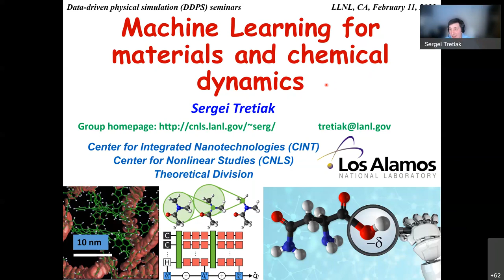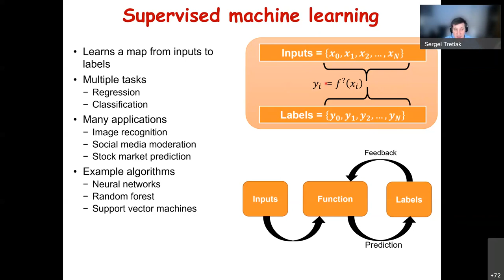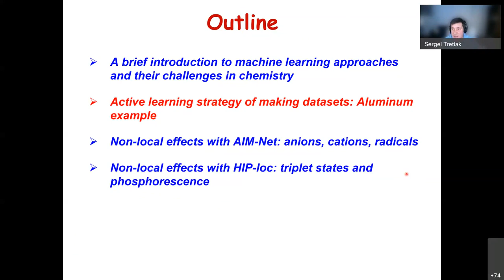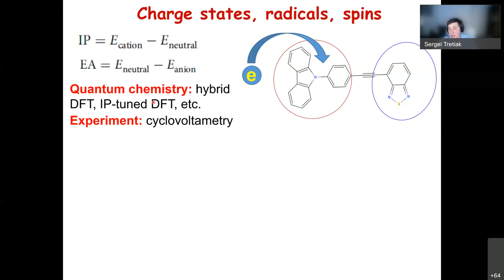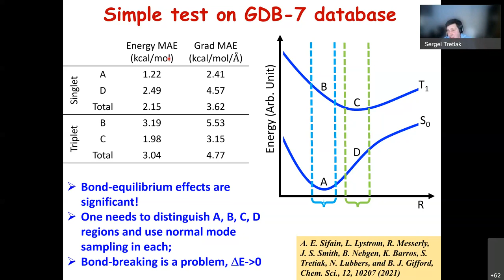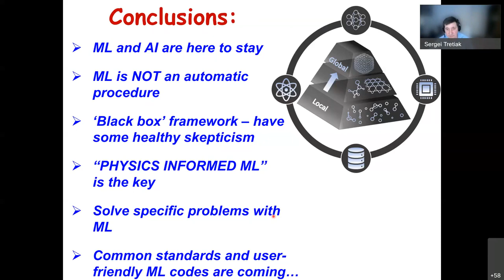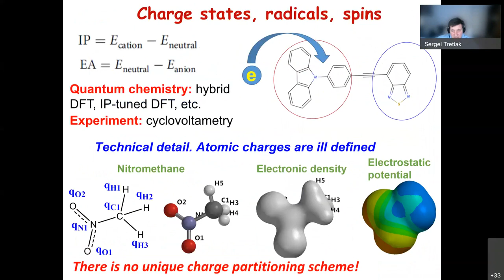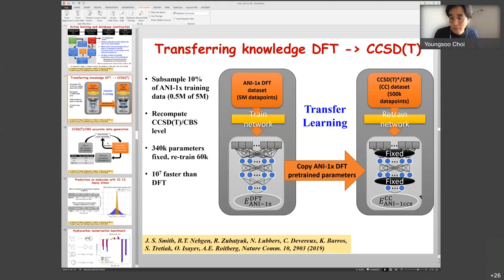DDPS | Machine Learning for materials and chemical dynamics by Sergei Tretiak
Machine learning (ML) is quickly becoming a premier tool for modeling chemical processes and materials. Generally, ML provides a surrogate model trained on the dataset of some reference data. This model establishes a relationship between structure and underlying chemical properties, guiding chemical discovery. Designing high-quality training data sets is crucial to overall model accuracy. To address this this problem, I will describe the active learning strategy, in which new data are automatically collected for atomic configurations that produce large ML uncertainties. The locality approximation underpinning favorable computational scaling of the ML models, is another severe limitation that fails to capture long-range effects that may arise from charge transfer, polarization, electrostatic or dispersion interactions. I will also discuss how ML models can overcome nonlocality (via introduction of interaction layers, self-consistent cycles, or charge equilibration schemes) and exemplify their performance for chemical problems with nonlocalities. All these advances are exemplified by applications to molecules and materials. Exciting new method development and explosive growth of user-friendly ML frameworks, designed for chemistry, demonstrate that the field is evolving towards physics-based models augmented by data science.

Bio: Sergei Tretiak is a T-1 deputy group Leader in the Theoretical Division at Los Alamos National Laboratory (LANL) and a Los Alamos National Laboratory Fellow. He received his Master’s degree in Physics in 1994 from Moscow Institute of Physics and Technology (Russia) and his Chemistry doctorate in 1998 from the University of Rochester (US). He was then a Director-funded postdoctoral fellow (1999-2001), and subsequently became a staff scientist at LANL and a member of the DOE-funded Center for Integrated Nanotechnologies (CINT). Tretiak also serves as Adjunct Professor at the University of California, Santa Barbara (UCSB) (2015-present) and at Skolkovo Institute of Science and Technology, Skoltech, Russia (2013-present). He became an American Physical Society Fellow (APS) in 2014 and a Fellow of the Royal Society of Chemistry, (RSC) in 2019. He has also received the Humboldt Research Award (2021), the Los Alamos Postdoctoral Distinguished Mentor Award (2015) and the Los Alamos Fellow's Prize for Research (2010). His research interests include development of electronic structure methods for molecular optical properties, nonlinear optical response of organic chromophores, non-adiabatic dynamics of electronically excited states, optical response of confined excitons in conjugated polymers, carbon nanotubes, semiconductor nanoparticles, mixed halide perovskites and molecular aggregates, the use of Machine Learning and Data Science toward modeling electronic and chemical properties. Tretiak has published more than 300 scientific publications cited more than 20,000 times (h-index=70, WebOfSci) and he has presented more than 300 invited and keynote talks in the US and abroad.

LLNL-VIDEO-831789